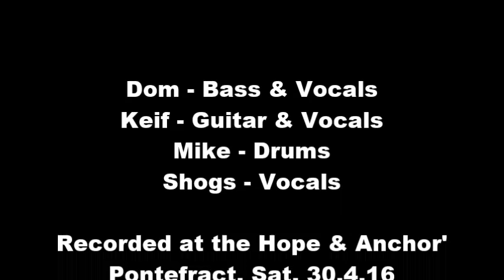''Ruth Lawrence Air Hostess'' Pin Ups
From Pin Ups' debut at the Hope & Anchor, Sat. 30.4.16